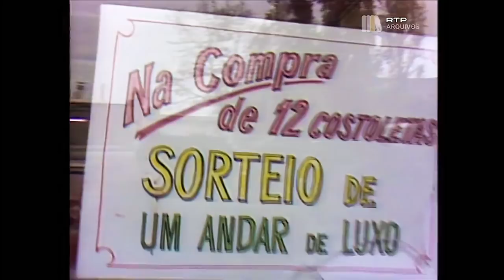Sandra - Interview, Maria Magdalena & In the Heat of the Night (Portugal 1986) [remastered]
Sandra Maria Magdalena In the Heat of the Night Portugal 1986 remastered
Artist: Sandra Ann Lauer (Cretu)
Song: Maria Magdalena, In the Heat of the Night
Album: The Long Play (1985)
Program: A Quinta do Dois
Stage: Cinema Europa
Country: Portugal (Lisbon)
Channel: RTP 2
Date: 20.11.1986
Remastering level: FHD, 50FPS, A.I. Upscaling, filters - [Full Remaster]
Lyrics: included
Enable Subtitles/CC (Closed Captions) to view lyrics.

Check out "SandraLand" for more videos with Sandra